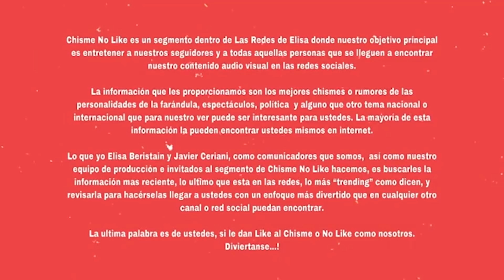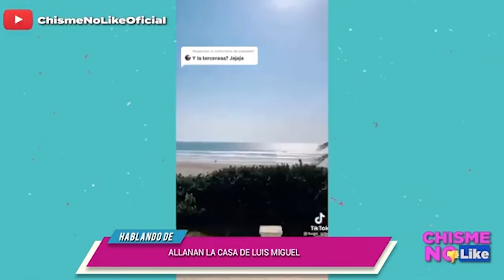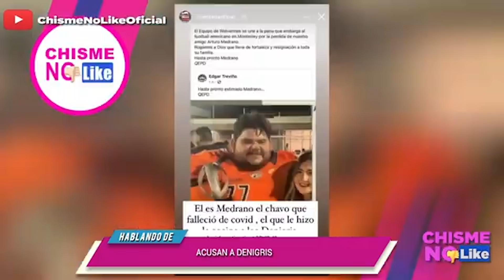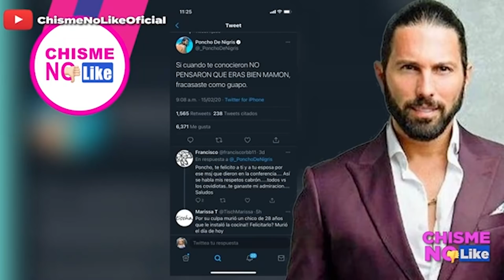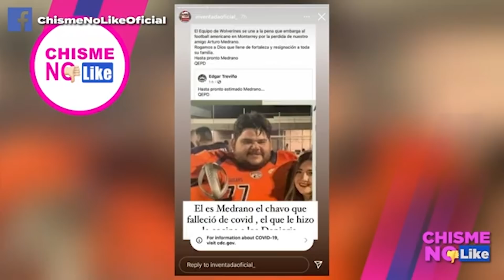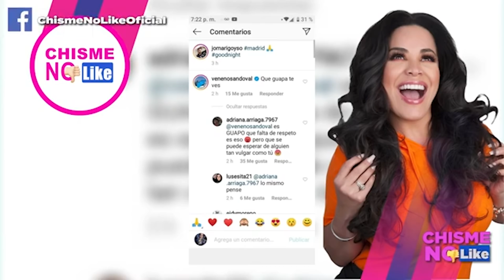ESPOSO NINEL CONDE ESTAFA A SU PRIMA-AMIGO DE LA GÜEREJA:”SU HIJO NO MANEJABA”-BISOGNO EN FIESTA GAY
HOY 04 DE ENERO DE 2021 CON ELISA BERISTAIN Y JAVIER CERIANI EN CHISME NO LIKE

-HIJO DE LA GÜEREJA SE ACCIDENTA
-ALLANAN LA CASA DE LUIS MIGUEL
-NODAL LE PAGA A LUPILLO
-DANIELA ÁLVAREZ BAILANDO
-ADIOS A XIMENA HITA
-PREMIOS CHISME NO LIKE
-LA REYNA DE LOS HATERS
-NINEL EXTRAÑA MUCHO A SU HIJO
-ACUSAN A DENIGRIS
-MISS FILTRO
-ARMANDO CORREA // EN VIVO
-SOTO DEMANDARÍA A LOS RAMIREZ X PIÑATA
-ENTREVISTA A JAVIER RAMÍREZ
-CONTRATO DE BISOGNO
-BISOGNO DE PARTY
-LA VENENOSA ES CRITICADA
-EMBARAZO DE CHIQUIS?

Adquiere el libro de Pepe Garza: